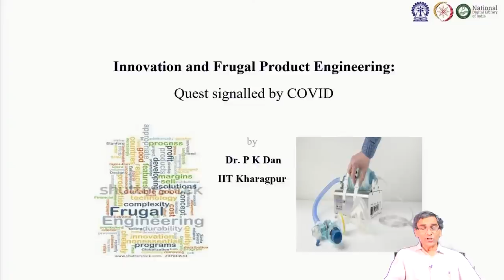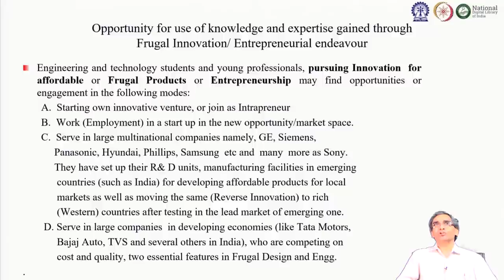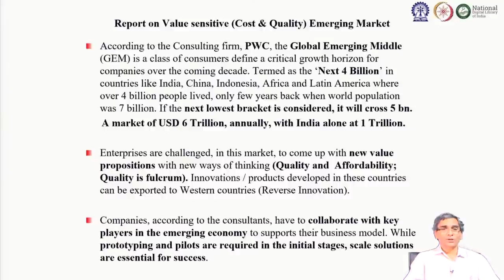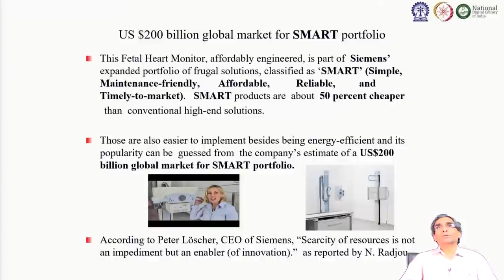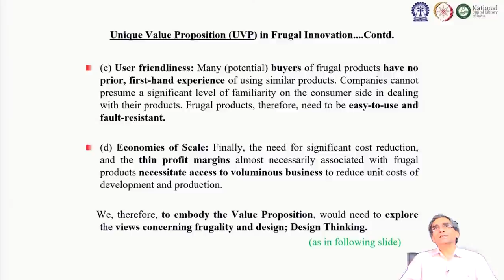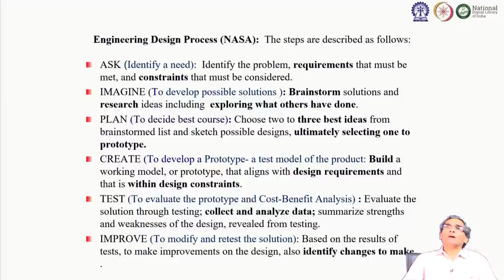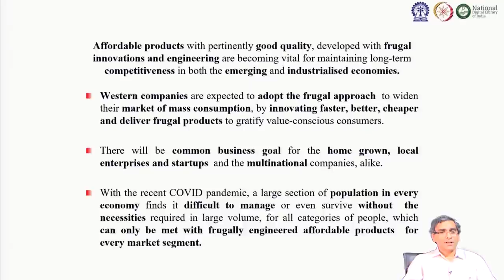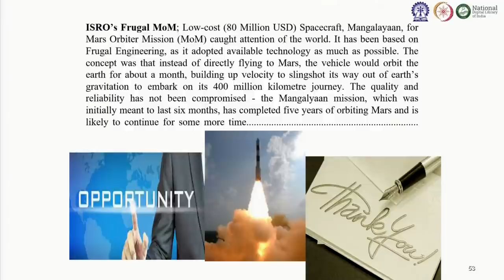Live _ Innovation and Frugal Product Engineering: Quest signalled by COVID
Dr. Pranab K Dan
Associate Professor, RMSoEE, IIT Kharagpur